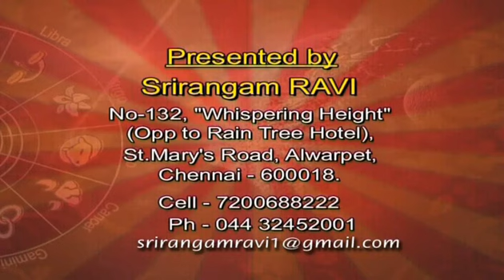Astrology for 01/04/2014 by video.maalaimalar.com